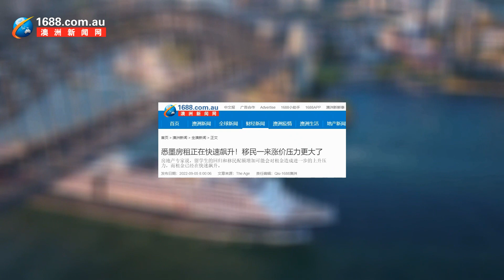【0905晚间新闻播报】新州测速摄像头将不能隐藏拍摄；新州公共交通口罩令或将取消；悉尼机场下周三大面积延误；联盟党支持率再下滑；澳洲各地疫情数据